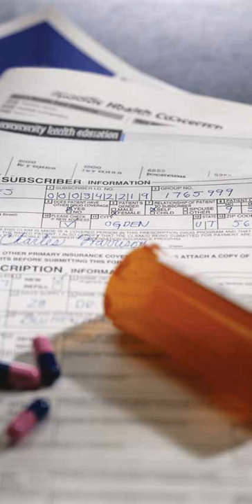Healthcare industry | Wikipedia audio article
00:00:47 1 Backgrounds
00:02:38 2 Providers and professionals
00:05:21 3 Delivery of services
00:07:49 4 Systems
00:08:28 4.1 Beveridge model
00:09:42 4.2 Bismarck model
00:10:45 4.3 National health insurance model
00:12:01 4.4 Out-of-pocket model
00:12:33 4.5 Inefficiencies

- Socrates

SUMMARY
The healthcare industry (also called the medical industry or health economy) is an aggregation and integration of sectors within the economic system that provides goods and services to treat patients with curative, preventive, rehabilitative, and palliative care. It includes the generation and commercialization of goods and services lending themselves to maintaining and re-establishing health. The modern healthcare industry is divided into many sectors and depends on interdisciplinary teams of trained professionals and paraprofessionals to meet health needs of individuals and populations.The healthcare industry is one of the world's largest and fastest-growing industries. Consuming over 10 percent of gross domestic product (GDP) of most developed nations, health care can form an enormous part of a country's economy.